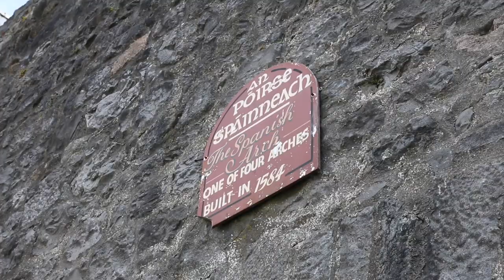The Tribes of Galway #1 - The Spanish Arch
A short video in our Tribes of Galway series, on the Spanish Arch